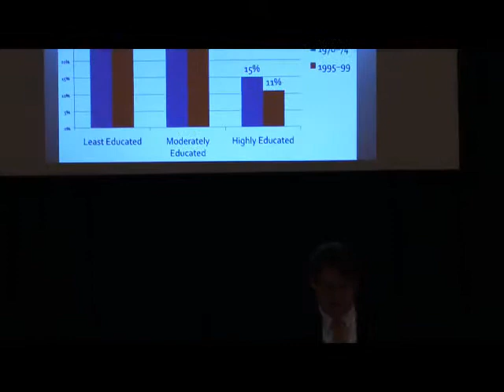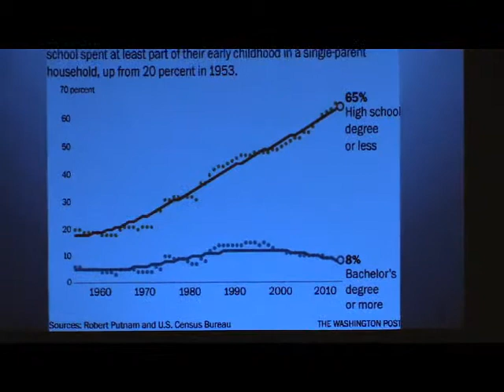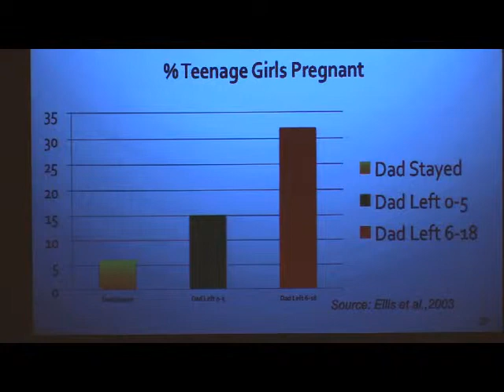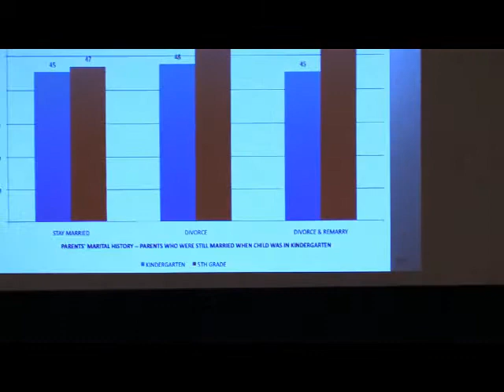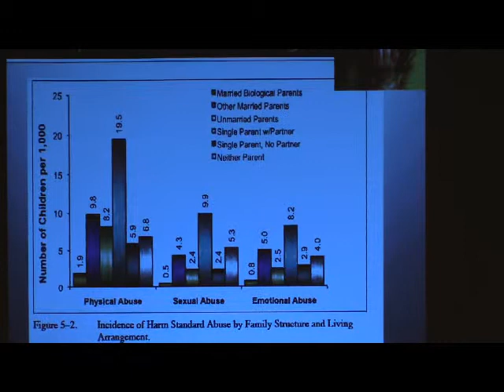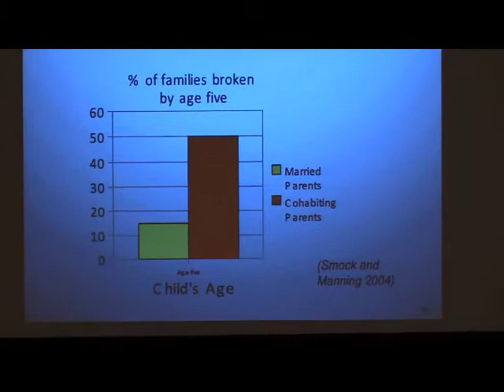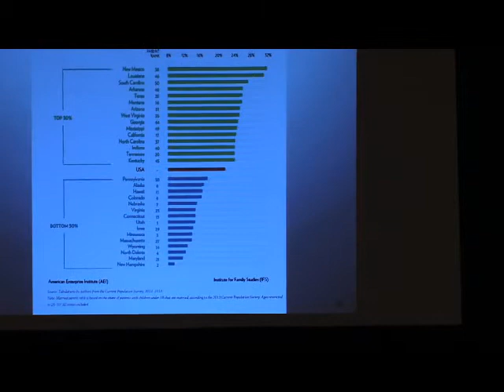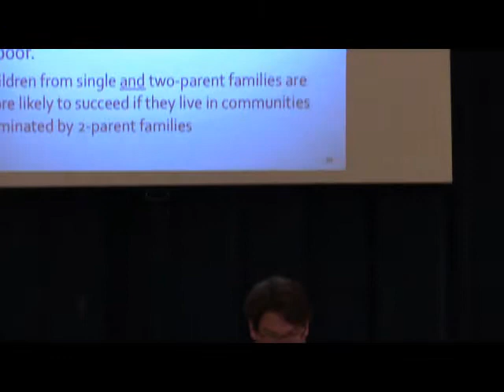Why Marriage Matters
Dr. Bradford Wilcox